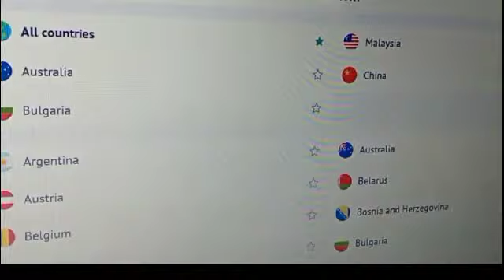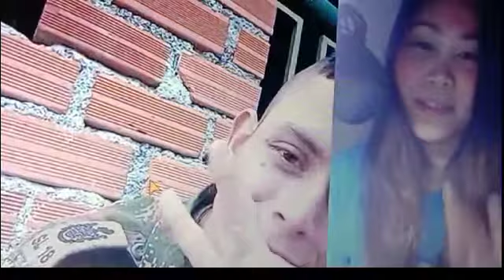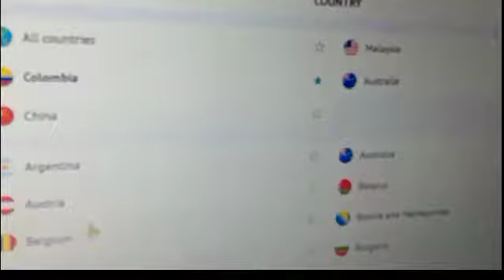PAANO GUMAMIT NG OME TV.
Paano gumamit ng OME TV supper dali lang at nakatuwa pala maki pg usap ng mga stranger dito.